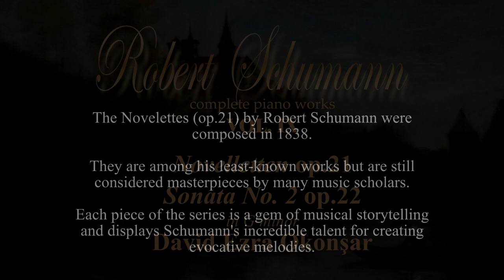Robert Schumann Novelletten No 3 in D Major, Op 21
The Novelettes (op.21) by Robert Schumann were composed in 1838. They are among his least-known works but are still considered masterpieces by many music scholars.

Each piece of the series is a gem of musical storytelling and displays Schumann's incredible talent for creating evocative melodies. For example, Schumann weaves a captivating narrative in the fourth Novelette through intricate piano passages and expressive melodies. The piece takes the listener on a journey of love and longing, with moments of tender introspection juxtaposed with passionate outbursts, showcasing Schumann's ability to evoke complex emotions through his music.

However, some critics argue that Schumann may have been skilled at creating melodies and evoking emotions, but his compositions lack structural coherence and can be overly sentimental. Many others admire his ability to create deeply emotional and captivating music that continues to resonate with audiences today.

The Novelettes are a prime example of Schumann's ability to connect with listeners on an emotional level. His use of rich harmonies and lyrical melodies in these pieces allows for a truly immersive and unforgettable musical experience.

Licensing: POND5